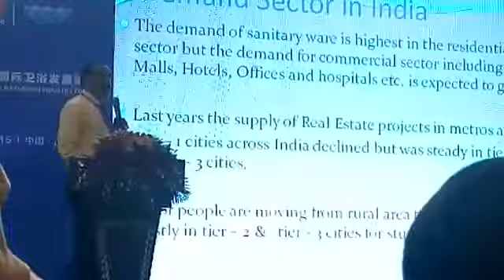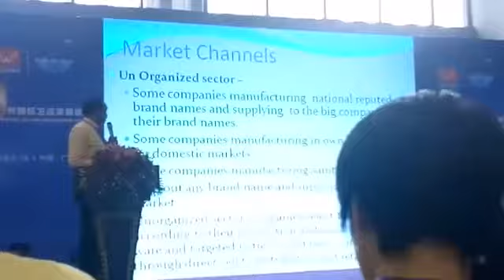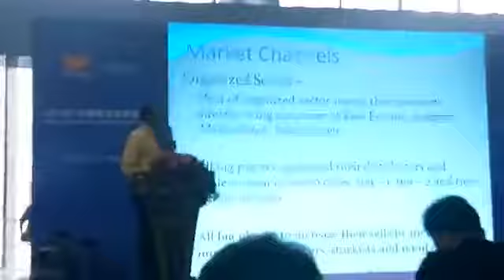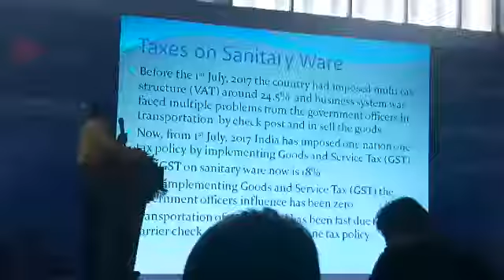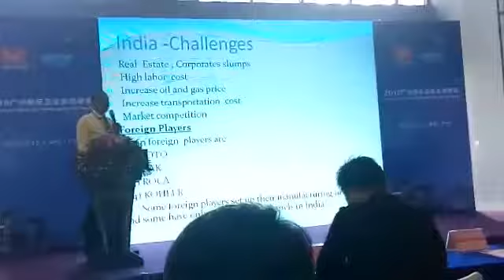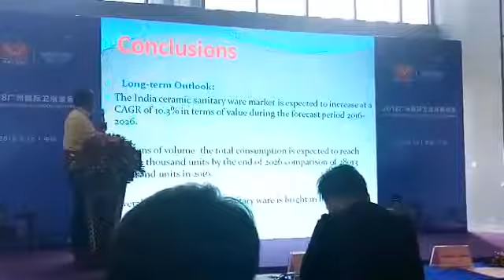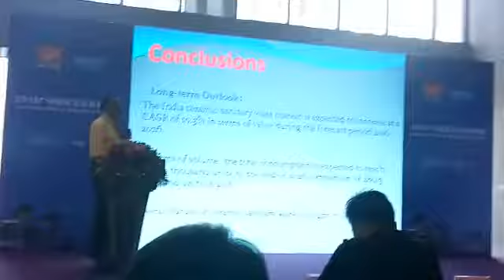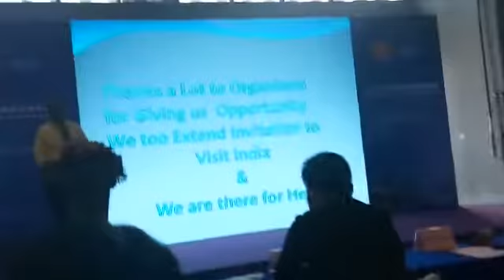China invited Owner of Geo Industries (INDIA)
China invited owner of Geo Industries (INDIA) . He is speaking over Ceramic Products on Stage.